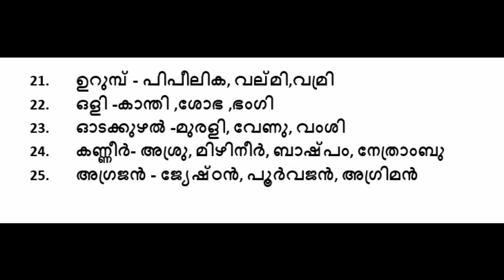പര്യായപദങ്ങൾ കോഡിലൂടെ പഠിക്കാം|| മലയാളം||sruthy's learning square||PSC||LDC